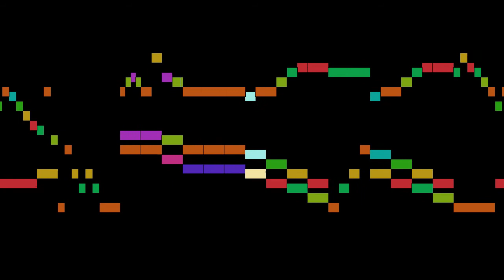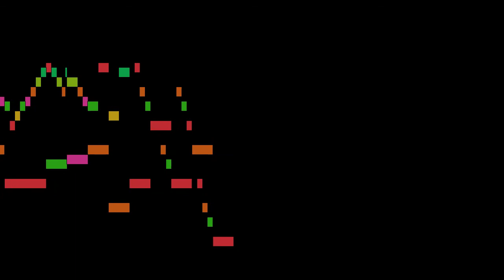Soler - Sonata in F major, R.107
An animated score of "Sonata in F major, R.107", from Keyboard Sonatas, R.101-110, by Soler.